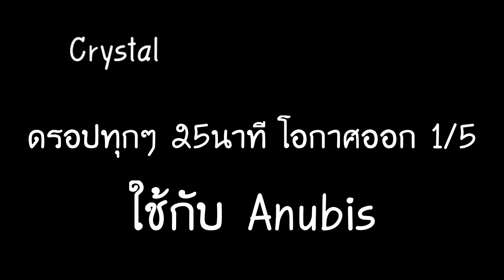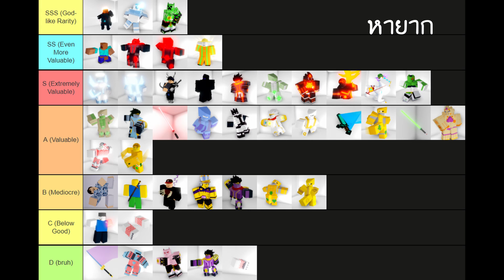Something's Really Bizarre |(มือถือก็เล่นได้) สอนเล่นและหาของ | roblox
💵ร้านROBUX RobuxShopTH💵
 💵ร้านROBUX LifeRBX💵
ช่องติดต่อoowwasoo
💴สนับสนุน 💴
💰true wallet💰
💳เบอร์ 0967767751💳